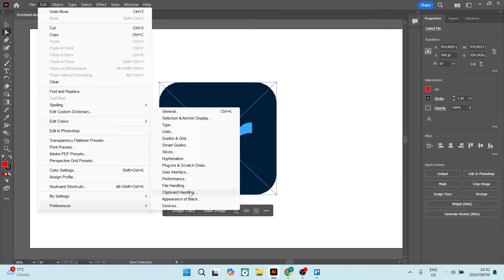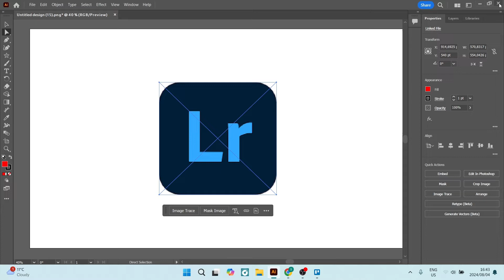How to Recover Unsaved File in Adobe Illustrator | Adobe Illustrator Tutorial 2025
In this video, "How to Recover Unsaved File in Adobe Illustrator," we'll provide you with a lifesaving tutorial on how to retrieve your artwork in case of an unexpected crash or power outage. Losing an unsaved file can be a frustrating experience, but with the right knowledge, you can often recover your work. We'll guide you through the process of locating Illustrator's auto-recovery files, which may contain your most recent changes. You'll learn where to find these files, how to open them, and the steps to save your recovered artwork. We'll also discuss best practices for regularly saving your work and setting up auto-save options to minimize the risk of data loss. This tutorial is essential for all Illustrator users, from beginners to professionals. Join us and learn how to safeguard your designs and recover unsaved files with confidence!

Timestamps

Intro – 00:00 – 00:20
Recovering Unsaved File in Adobe Illustrator – 00:21 – 02:04